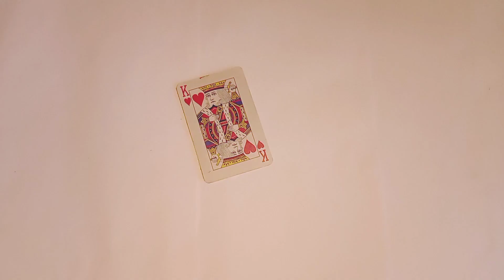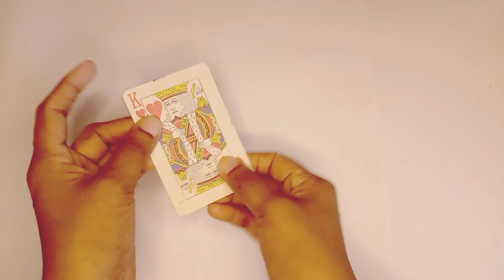Easy Card Trick 😃 Revealed !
easy card tricks 😱 | revealed !

easy tricks
easy magic
easy rubber band tricks
magic tricks revealed
cool magic tricks
magic tricks